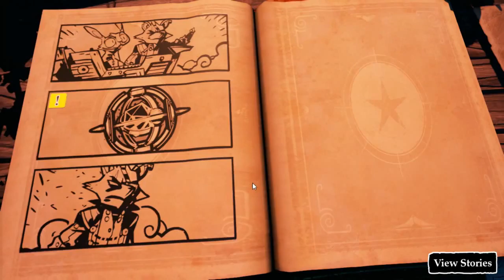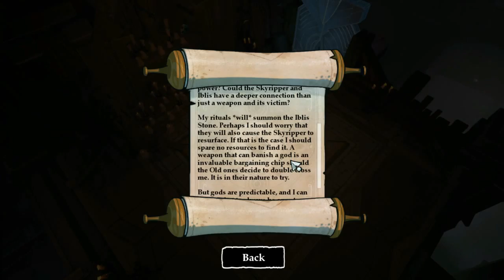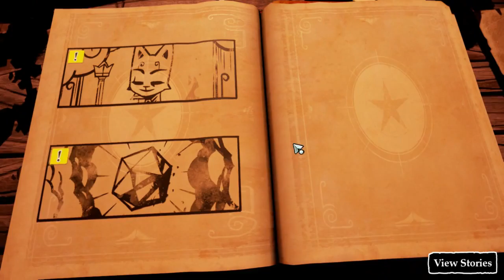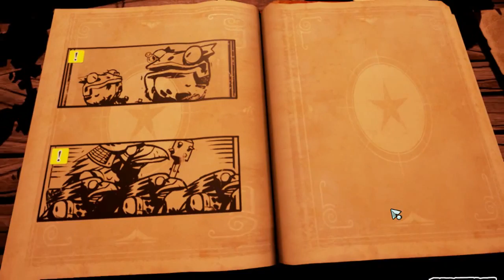Let's Play Stories: The Path of Destinies part 6: Building Skyripper...